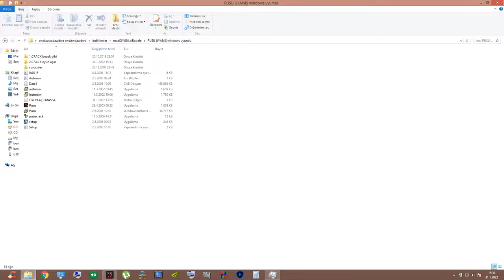Pusu Uyanış Windows uyumlu İndir feyzullah